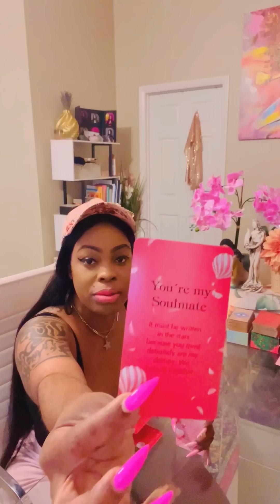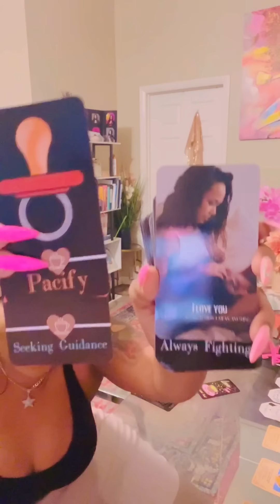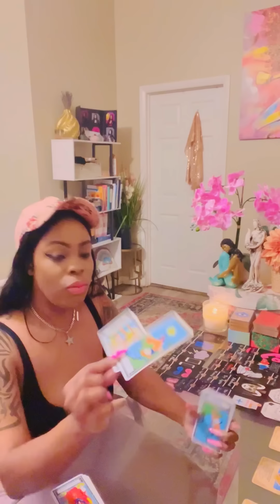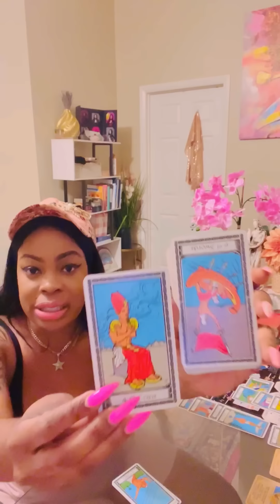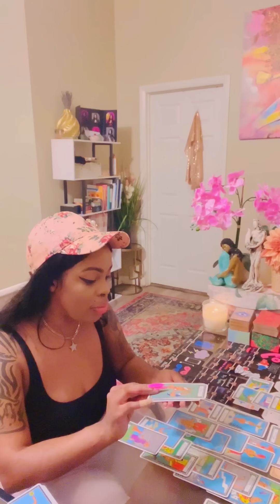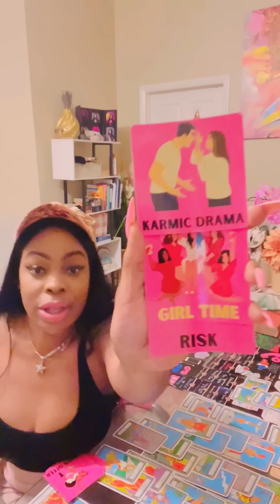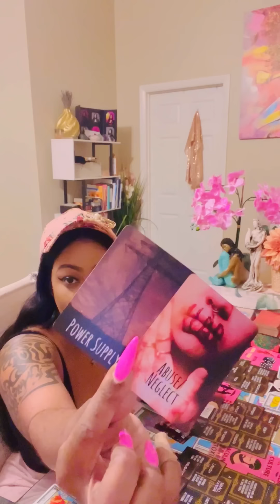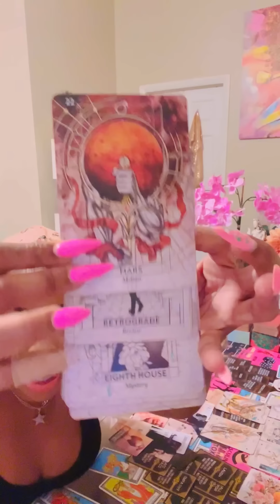They Aimed Everything They Could at You DF🚨 Thought You Were Naive Can't Believe DF Called Judgement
Welcome to channel Mermaid Prophetess! Divine Feminine Divine Masculine Journey's Exposed.
They Thought You Were Naive and Aimed Every Weapon They Could at You DF🚨 Can't Believe DF Judgement
They Aimed Everything They Could to Finish You DF🚨 Can't Believe You Knew How to Call Judgement

🔮Join my Premium Memberships to get ALL ACCESS to all my extended readings and Support my platforms.